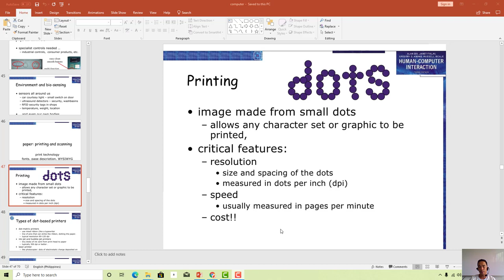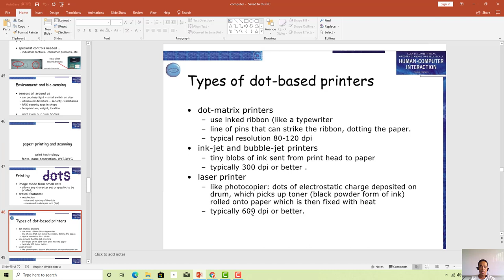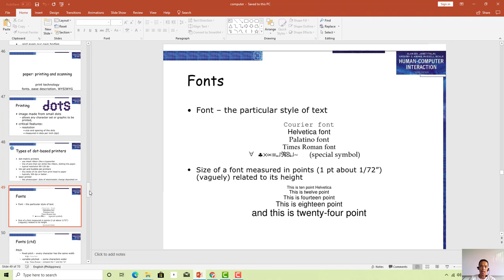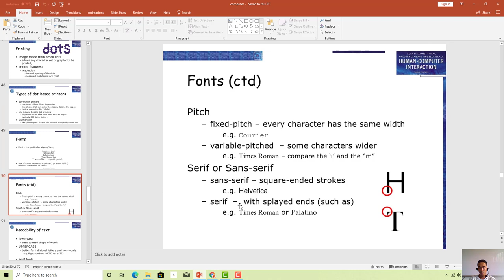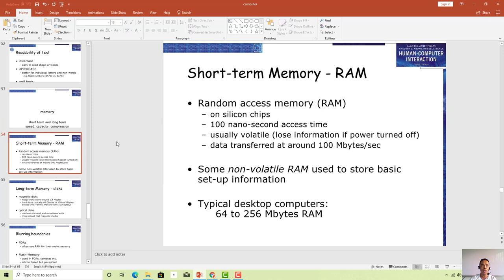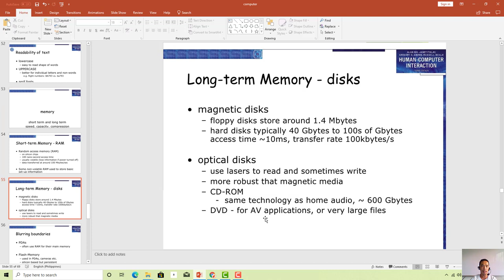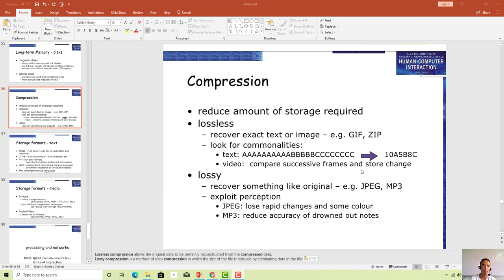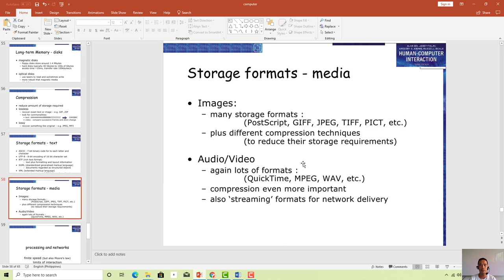HCI The Computer Part 2